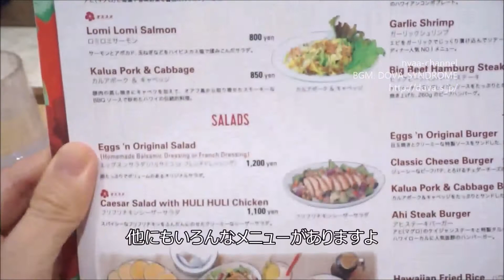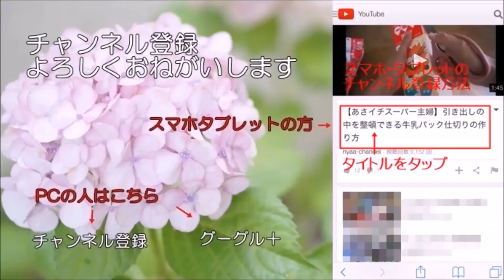USJでてすぐのパンケーキの店エッグスシングス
USJ目の前のパークフロントホテルのテナントとして入っているパンケーキの店エッグスシンクスに行ってきました。1974年にハワイで誕生して以来人気のお店です。

エッグスンシングス　ザ　パーク　フロントホテル店　口コミ：こどもといくUSJ

関連動画の再生リストはこちら⇒ (その他のUSJの動画）